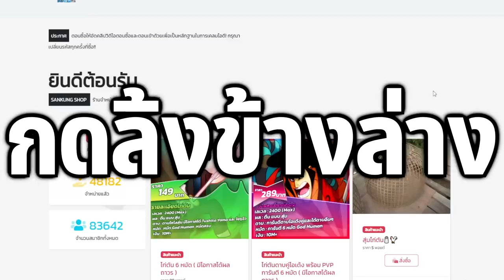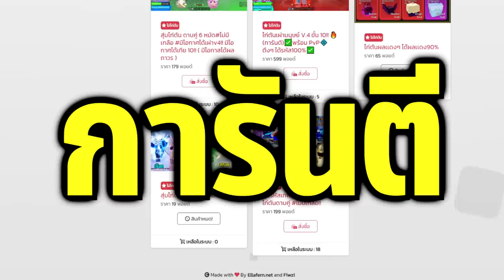อินโดปีนเกรียวท้า 1-1 ถ้าเเพ้เสียตำเเหน่งหัวหน้าเเคลน! ( หน้าขาวไปดิ )